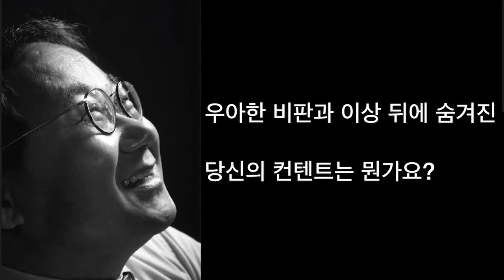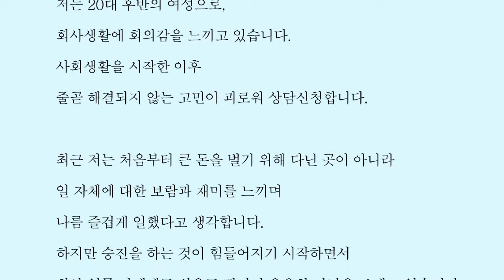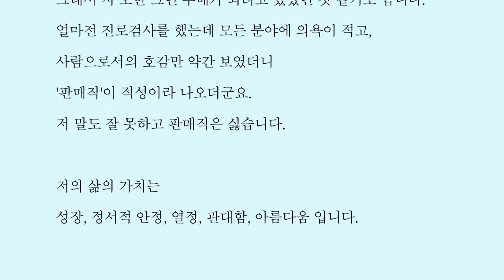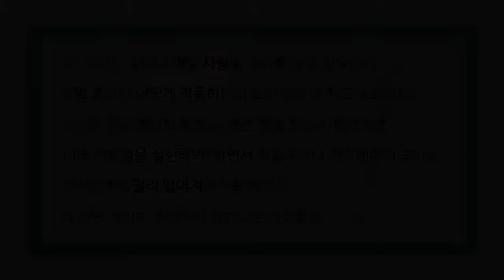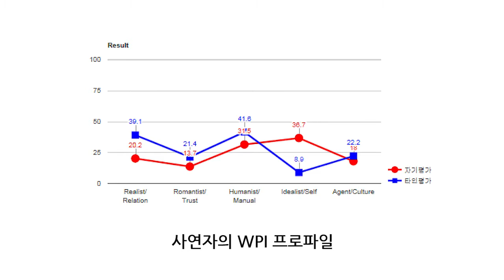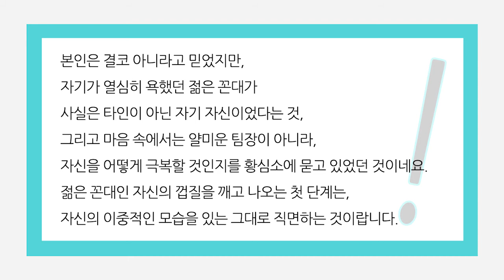회사에서 할 말을 했을 뿐인데, 민폐녀가 됐네요. 제가 뭘 잘못했죠? (아이디얼-매뉴얼)